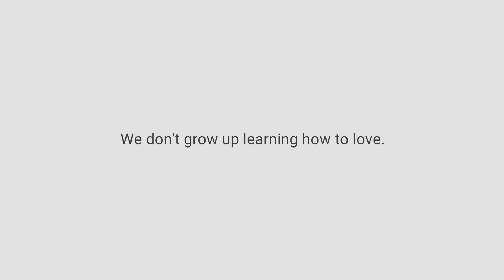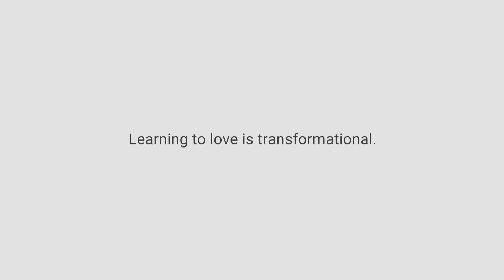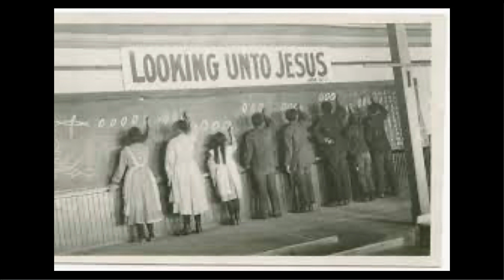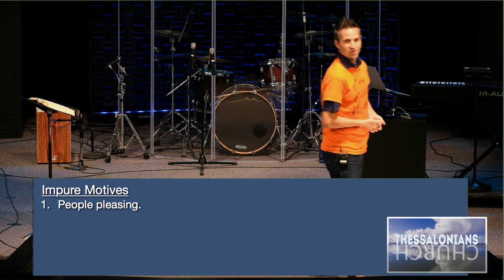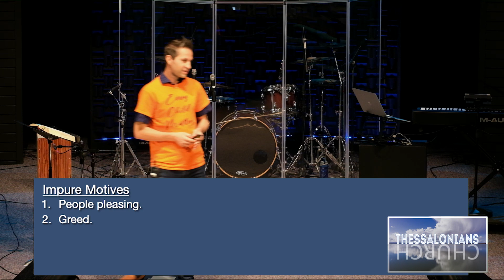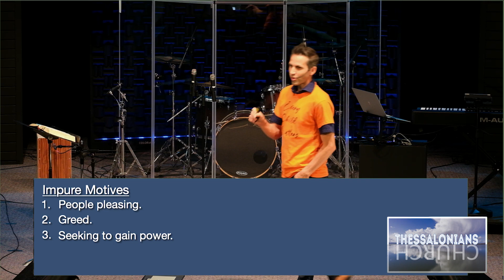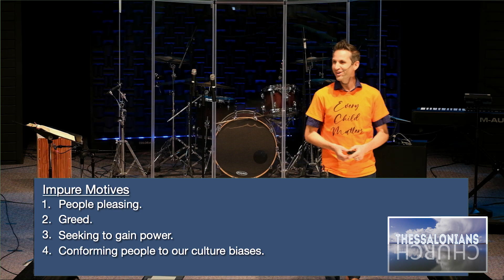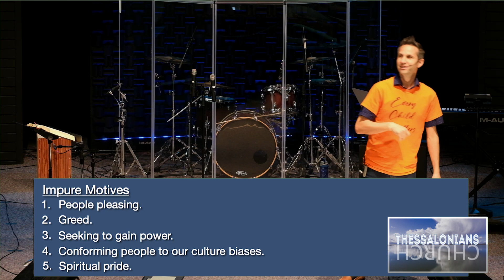Full Service October 1, 2023